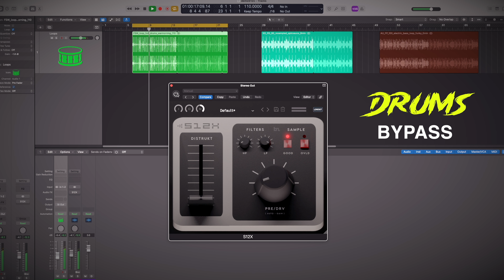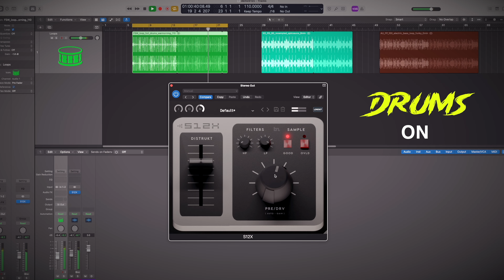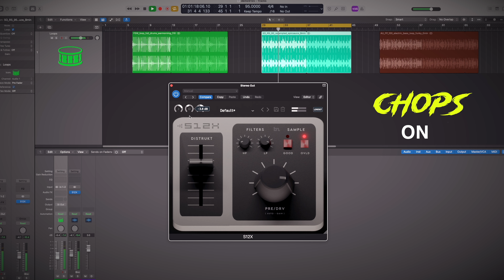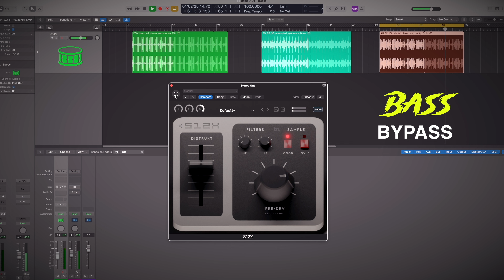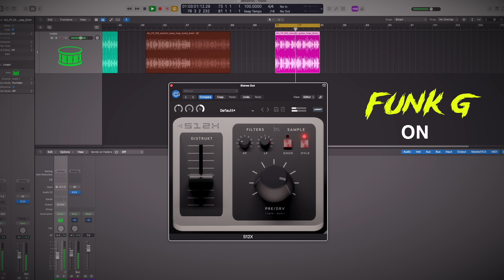S12X Demos - No Talking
Elevate your music production game with the S12X – where vintage vibes meet cutting-edge technology!

Immerse yourself in the timeless allure of a renowned 12-bit drum sampler sound, seamlessly fused with the precision of state-of-the-art neural network technology.

If you're delving into the realms of Lo-Fi, synthwave, 90s Techno, or any other retro genre, the S12X is your ultimate companion!

Why S12X?

Versatility Redefined: Craft immersive Lo-Fi atmospheres, capture the essence of synthwave, and groove to the beats of 90s Techno – the S12X adapts to your creative vision across diverse retro genres.

Effortless Creativity: Enjoy a streamlined workflow that lets you focus on your artistic expression. The S12X gets you to your desired sound quickly, allowing you to unleash your creativity without compromise.